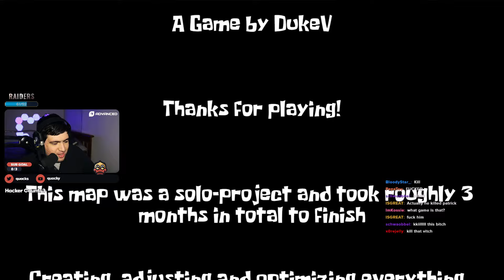SpongeBob is in Krunker.io! (INSANE UPDATE)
🎥SpongeBob has arrived to Krunker.io in a insane custom game featuring all of Bikini Bottom with a overhauled CSS! Duke has done a fantastic job with this custom game so be sure to drop a like on his map!🎥

🔴 Creator Code: Quacky 🔴